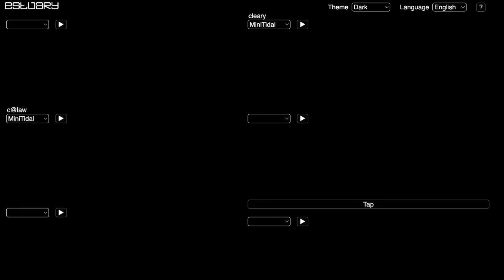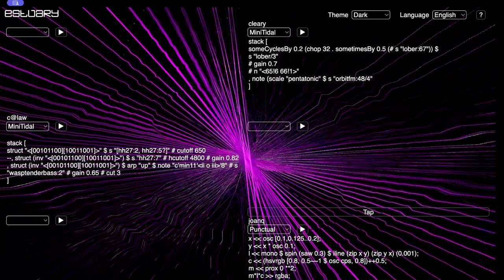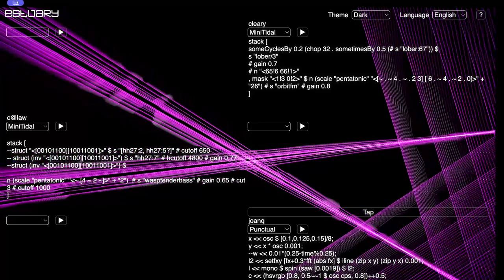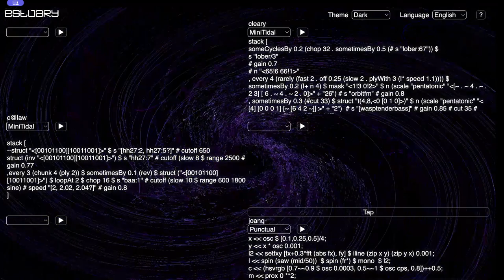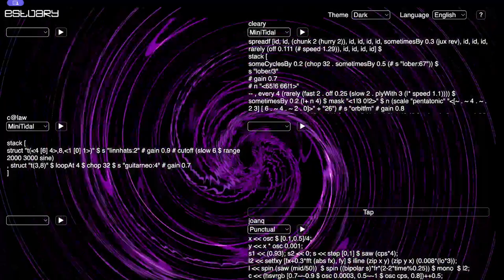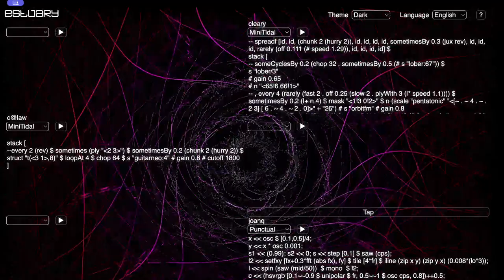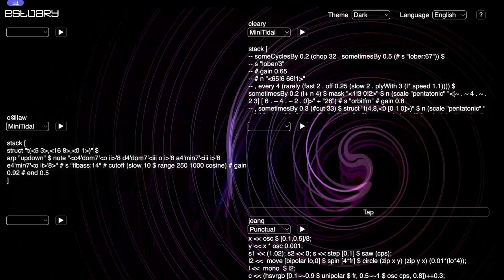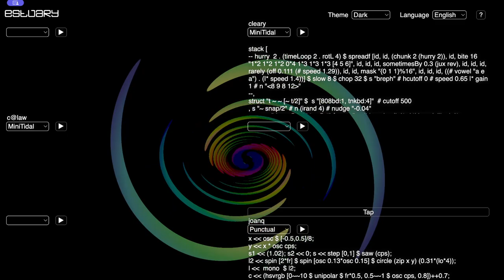Estuary WeekEndJam 20240113 - c@law x cleary x joanq